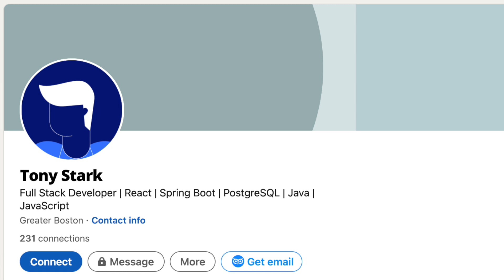How to Make Your LinkedIn Profile Stand Out to Get Software Developer Job Interviews | Arc.dev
What's the fastest way to get more interviews for software development jobs?
Updating your LinkedIn profile.
LinkedIn is where recruiters and employers focus their attention. But, no need to spend hours on it — a few simple changes can have a dramatic impact. You're a great coder. Now learn these powerful LinkedIn profile best practices to wow employers and recruiters and get the job you deserve!

⭐️ Join Arc to get regular career tips and find a great remote job

📚 Check out more tips for software developers to make your LinkedIn profile shine

🎬 Chapters
00:00 Intro
00:42 How to get a recruiter’s attention
02:22 The “About” section
03:41 The “Experience” section
04:22 Get the interview
05:08 Other profile sections
06:15 Key takeaways
06:44 Outro

🧑‍💻 About
David Roberts has 20+ years of experience in the software development industry. With a passion for building high-performing engineering teams, he later led talent acquisition teams to help recruiters find the best developers. Today, David is Arc's Head of Developer Relations and is focused on helping developers achieve career success.